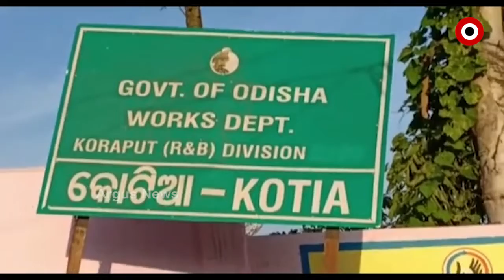କୋରାପୁଟରେ ପୁଣି କୋଟିଆ କେଁ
କୋରାପୁଟରେ ପୁଣି କୋଟିଆ କେଁ I  3 ଗାଁର ନାଁ ବଦଳାଇ ନିର୍ବାଚନ କରିବାକୁ ଆନ୍ଧ୍ରର ଷଡ଼ଯନ୍ତ୍ର I ପଞ୍ଚାୟତ ନିର୍ବାଚନ ପାଇଁ ବିଜ୍ଞପ୍ତି I  ବିବାଦୀୟ କୋଟିଆକୁ ନେଇ ପୁଣି ଆନ୍ଧ୍ରର ଦାଦାଗିରି । ପ୍ରଥମେ ଜାଗା ଦଖଲ ଏବେ ନିର୍ବାଚନ କରିବାକୁ ପ୍ରୟାସ ...